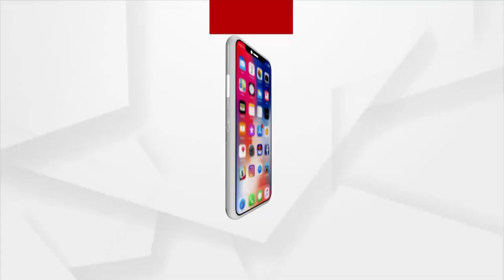ରୋକ୍ ଠୋକ୍ : ଘଣ୍ଟଘୋଡା ଗିରଫଦାରୀ | ArgusNews